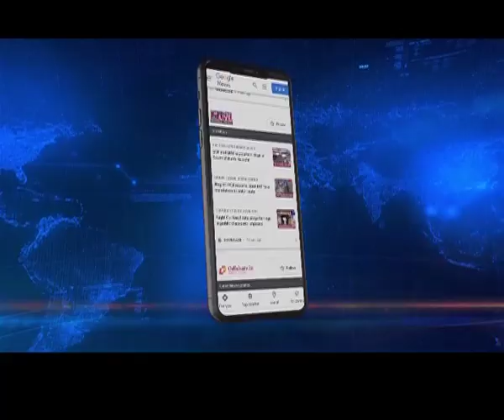Jumbos struggle to survive heavy rains in Dudhnoi river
𝐅𝐥𝐨𝐨𝐝 𝐇𝐚𝐯𝐨𝐜 | It is not just humans but animals too are facing a hard time owing to the rains. As you can see on your screens, at least 3 wild elephants were washed away in the strong waves of the Dudhnoi River when the herds of jumbos were coming downhill. Fortunately, the elephants could finally manage to come back to safety.